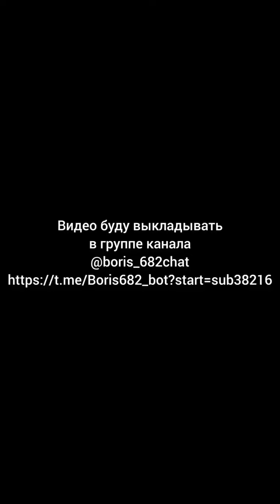Как могут изменить поведение женщины всего 30 килограмм.